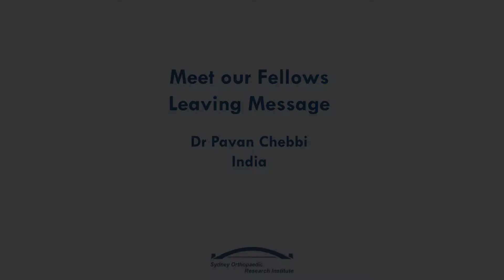Dr Pavan Chebbi - SORI Fellowship Outro